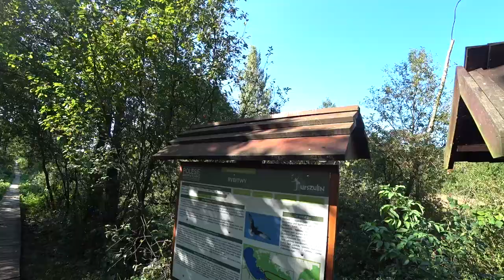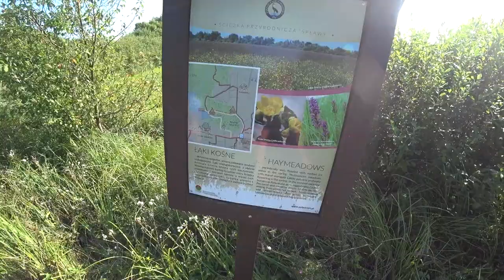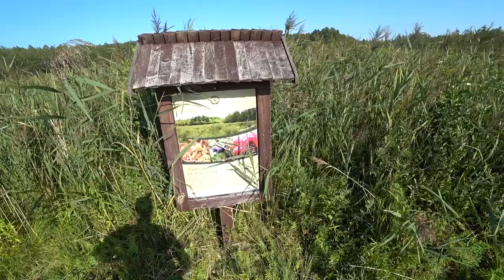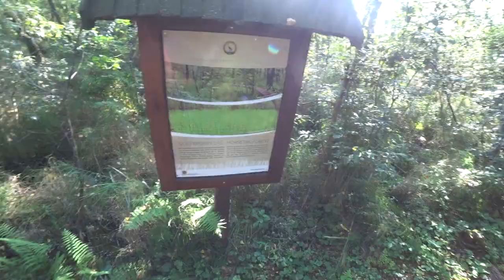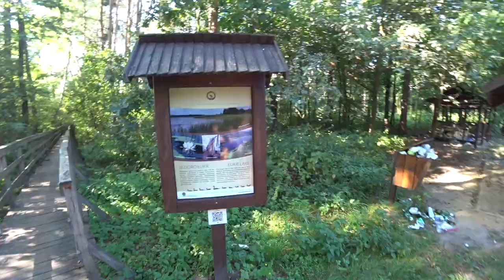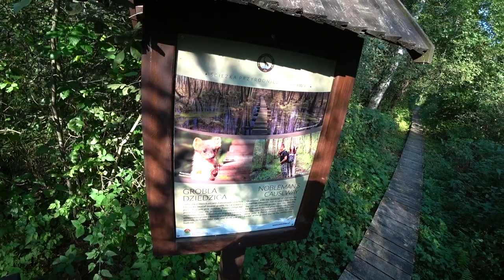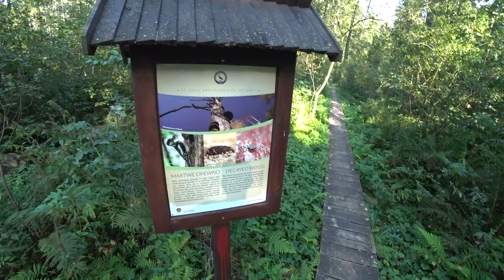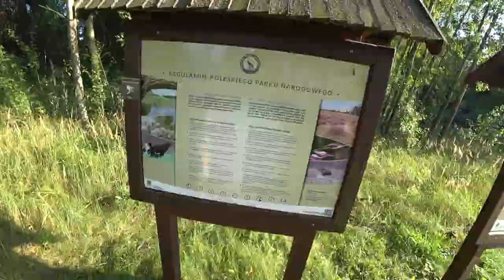Poleski Park Narodowy. Ścieżka "Spławy" . Film z wakacji 2019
Film z sierpnia 2019. Wyprawa piesza po Poleskim Parku Narodowym. Ścieżka "Spławy". Prawie 4,5km drewnianej ścieżki. Długość całej trasy 7,5 km. Do miejsca parkingowego prawie 10km :) . Apka w telefonie do miejsca parkingowego pokazała 13000 kroków:)  Wizyta nad jeziorem Łukie. I nietypowy ślad na samym końcu filmu :)

Muzyka:

Konrad Mil - Unity (Inspired by Alan Walker) [NCN Release]

Track: Konrad Mil - Unity [NCN Release]

Murad - Run (Inspired By Alan Walker) [NCN Release]

Track: TonyZ - Paradox (Inspired By Classic Alan Walker Style) [NCN Release]